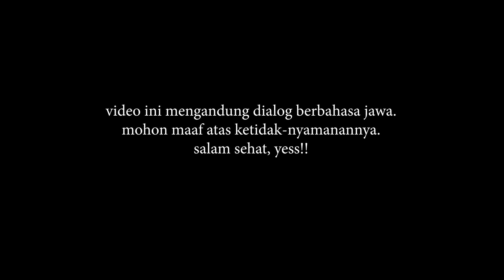PENUH DRAMAAA ❓❗ODGJ CANTIK RAMBUT GIMBAL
Assalamu'alaikum...